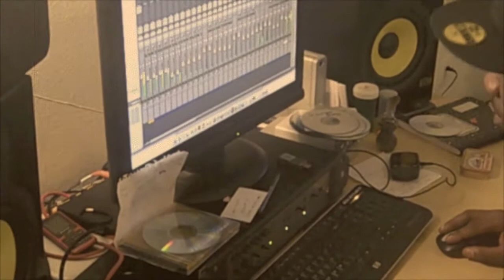BUCCTV.......WE DO THIS SUCKA........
HOW WE GET IT IN WITH SOME OF THE TEAM AND WITH ARTIST FROM CANADA FRIME